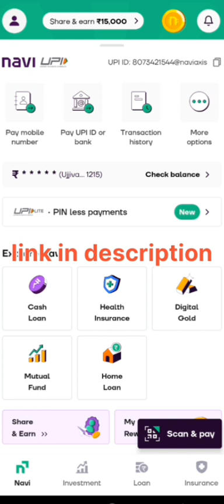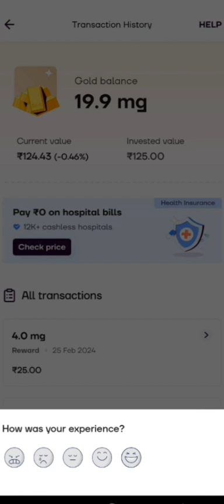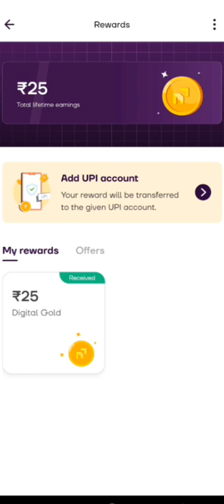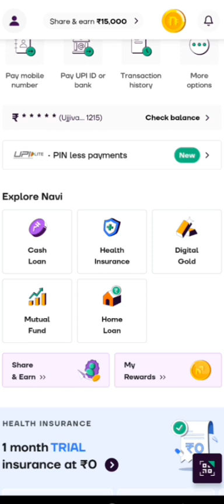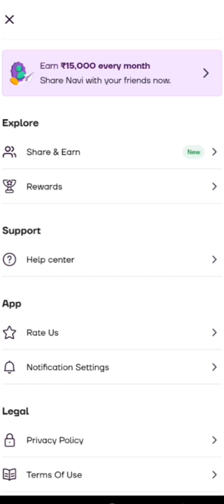best application to earn money every month ಪ್ರತಿಯೊಬ್ಬರು ಇದರ ಬಗ್ಗೆ ತಿಳಿದು ಹಣ ಗಳಿಸಿರಿ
download this application and start earnings